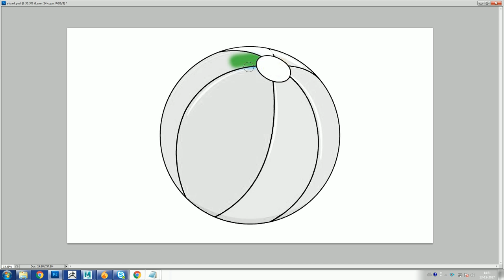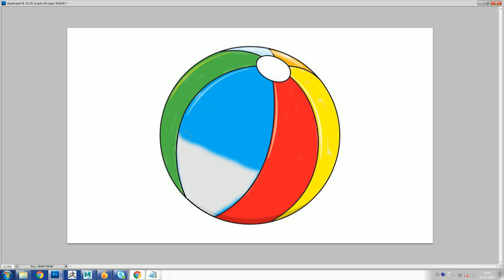coloring ball | painting ball for children | ball drawing tutorials | learning for arts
coloring ball | painting ball for children | ball drawing